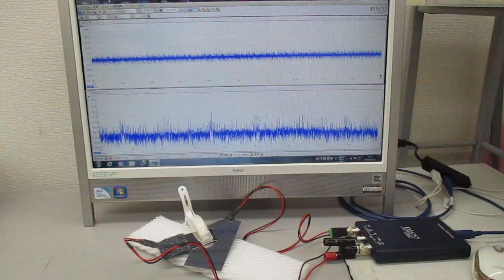非線形共振型超音波発振プローブ(スイープ発振制御)